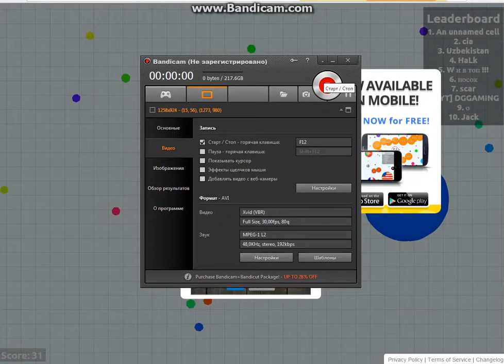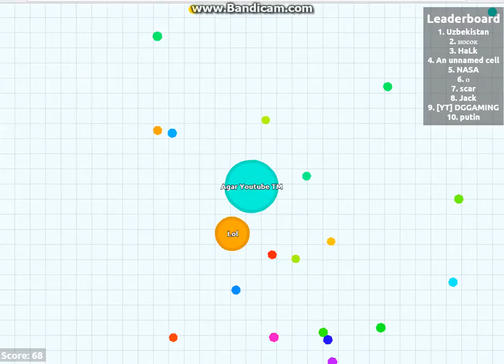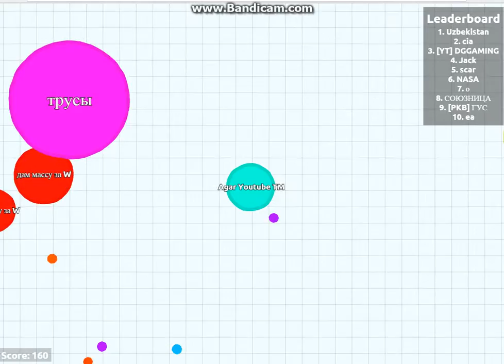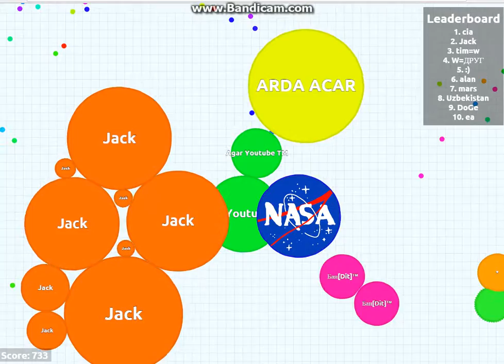ПАРОДИЯ НА Agar Youtube :D #1| Agar.io #3